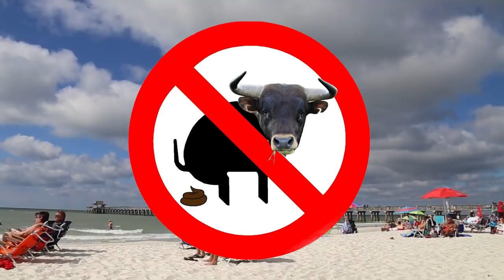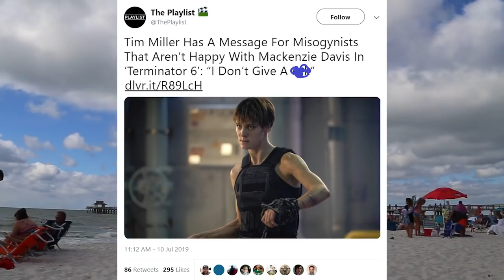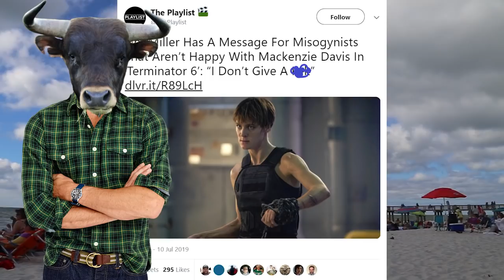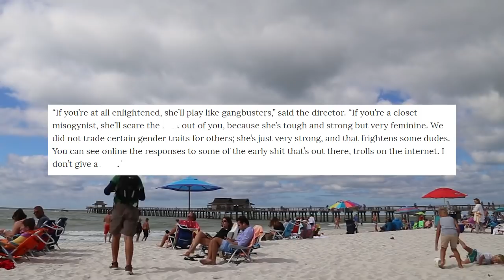Terminator Dark Fate's Woke Director Attacks Fans